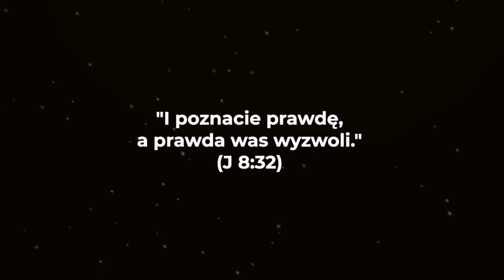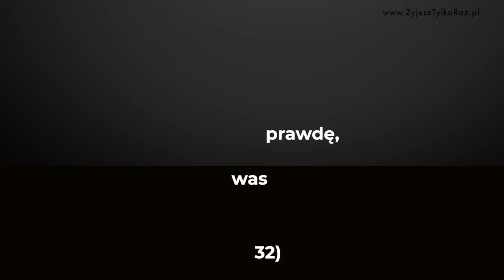Cóż to za miłość (część 3) Pelagiusz kontra Augustyn.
👨‍👩‍👦‍👦 Zapraszamy do nas - Kościół Dobra Nowina w Krakowie.
Jeżeli wolisz wcześniej spotkać się 1 na 1 to zadzwoń lub napisz - możemy umówić się na rozmowę przy Biblii lub na kawie. tel: (czynny pn-pt 12:00-14:00). email

Messenger: m.me/ZyjeszTylko1